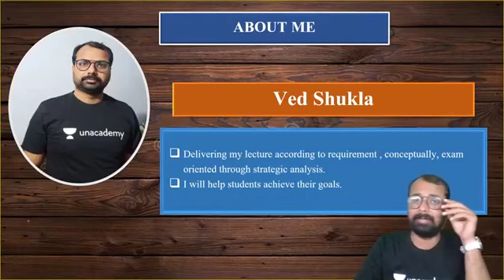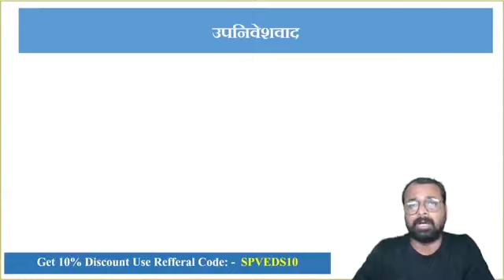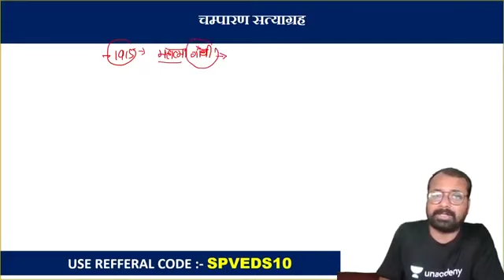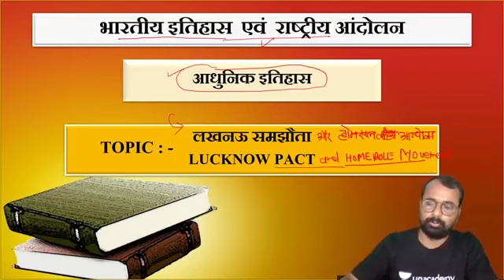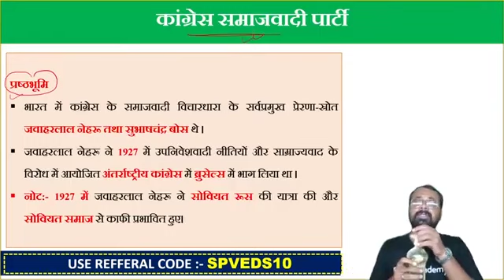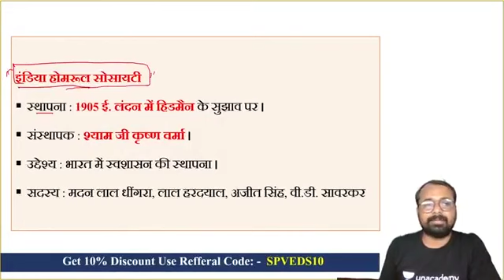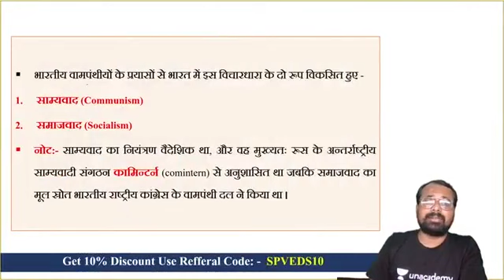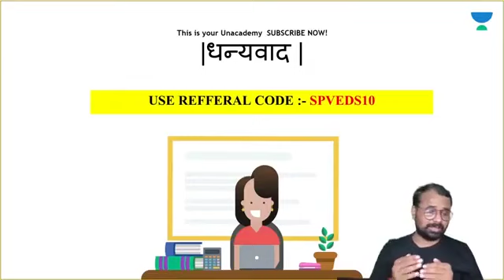Marathon on Modern History Part-3 | UPPSC 2021 | Let's Crack UP Exams | by Ved Shukla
_ (Ved Shukla) and other Top Educators take classes on Unacademy App.

40 Days Crash Course - UPPSC Prelims Batch
9:00 AM :- Anup Upadhyay (Current Affairs)
10:00 AM :- Ajay Kumar (Polity)
11:00 AM :- Raina Sarraff (Science & Tech)

40 Days Crash Course - UPPSC Main Batch
4:00 PM :- Anup Upadhyay (Geography)
7:00 PM :- Raina Sarraff  (Economics)
5:00 PM :- Ajay Kumar (Polity)

10:00 AM :- Ajeet Sir (History)
11:00 AM :-  Noor Alam (Geography)
01:00 PM :- Sheena Ma'am (English)
03:00 PM :- Vinay Saraswat (Hindi)
07:00 PM :- Ram Bhardwaj (Moon Vidhi & UP Special) Only UPSI
09:00 PM :- Dharmendra Yadav (Polity)
11:00 PM :- Prince Sir (Reasoning)

09:00 AM :- Nitin Pandey (Reasoning)
11:00 AM :- Ankita Ojha (Reasoning)
08:00 PM :- Rahul Soni (Maths)
08:00 PM :- Vinay Saraswat (Hindi)
10:00 PM :- Nitin Pandey (Reasoning)

7:00 AM :- Dharmendra Yadav (Polity)
12:00 PM :- Sushant Pandey (Science & Tech)
05:00 PM :- Prashant Shukla (History)
06:00 PM :- Ajeet Sir (Polity)

Unacademy Subscription Benefits:
1. Learn from your favourite Educator
2. Dedicated DOUBT sessions
3. One Subscription, Unlimited Access
4. Real time interaction with Educators
5. You can ask doubts in live class
6. Limited students
7. Download the videos & watch offline

Get the UPPSC Iconic Advantage:
1. Personal Coach
2. Study Planner & Bi-weekly Reviews
3. Dedicated Doubt Clearing Space
4. Personalized Test Analysis
5. Study Booster Sessions
6. Preparatory Study Material
7. All the Unacademy Subscription Benefits